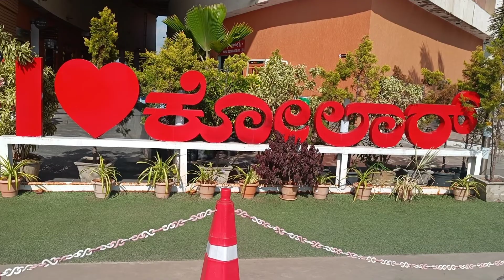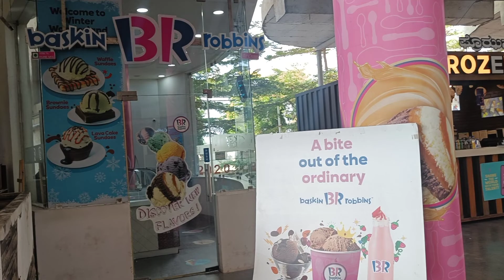Highway Star | The Highway Star - Part 1 | Kolar | KFC | McDonald's | Domino's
The Highway Star, one the famous hang out spot for the people of Kolar as well as people travelling towards Chennai and Tirupati from Bangalore via Kolar.

We have so many options to satisfy out carvings, kfc, dominospizza, mcdonalds etc is available here.